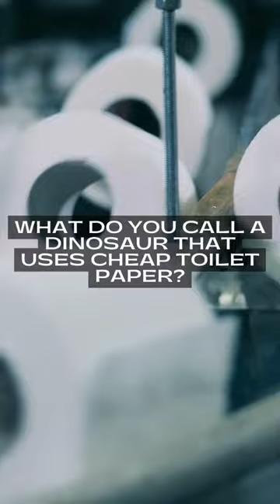Don't skip on the two ply. 😩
Welcome to The Dad Joke Factory, the ultimate destination for dad jokes! Our channel is dedicated to making you laugh with our collection of the best dad jokes around. From puns to one-liners, we've got it all. Whether you're looking for a quick laugh or want to share some jokes with your friends and family, you've come to the right place.

Our videos feature a variety of themes, so there's something for everyone. Our content is suitable for all ages, so you can enjoy our videos with your kids, grandparents, or anyone else who loves a good laugh.